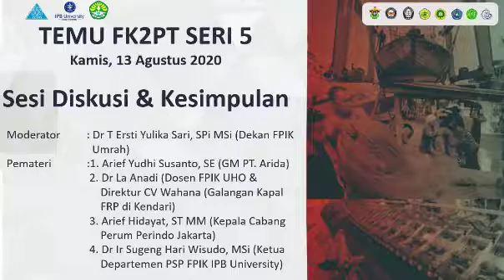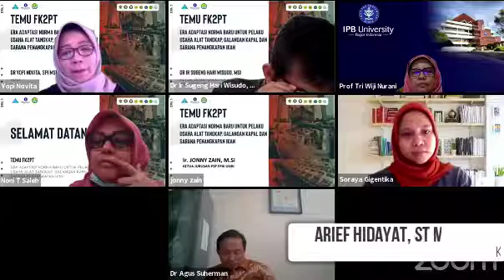Sesi Tanya Jawab dan Kesimpulan Webinar Temu FK2PT Seri 5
Sesi Tanya Jawab dan Simpulan Webinar FK2PT Seri 4 pada Kamis, 13 Agustus 2020

Moderator : Dr T Ersti Yulika Sari, SPi MSi (Dekan FPIK Umrah)
Pemateri : Arief Yudhi Susanto, SE (GM PT. Arida), Dr La Anadi (Dosen FPIK UHO & Direktur CV Wahana (Galangan Kapal FRP di Kendari), Arief Hidayat, ST MM (Kepala Cabang Perum Perindo Jakarta), Dr Ir Sugeng Hari Wisudo, MSi (Ketua Departemen PSP FPIK IPB University)